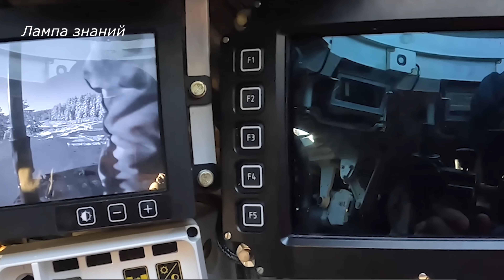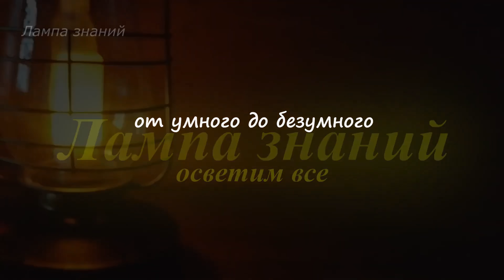Сборка и проверка танка Т-90М Прорыв на Уралвагонзаводе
Канал «Звезда» начал показ многосерийного проекта «Тыл», посвященного военным заводам России. Публикуем эпизоды с этого проекта, со сборкой танка Т-90М «Прорыв» на танковом заводе „Уралвагонзавод“. Сейчас завод работает в три смены семь дней в неделю. Производство танков Т-90М «Прорыв» растет, постепенно они вытесняют с конвейера модернизированные танки Т-72Б3, количество произведенных танков не сообщается. В видео показаны эпизоды сборки танка Т-90М «Прорыв», его трансмиссия собираемая на заводе, установка башни,  автоматом заряжания танка карусельного типа. Танк Т-90М «Прорыв» постоянно модернизируется, уже его усилили на носовом донном щите дополнительной броней, для защиты от мин, добавили динамическую защиту на башню, улучшена лобовая защита, говорят что уже есть новая трансмиссия. Не всегда официально сообщается об улучшениях. Каждый танк проходит испытания на заводском полигоне, показано будет в конце видео. Основное вооружение танка Т-90М - гладкоствольная 125-мм пушка. Дальность стрельбы орудия, бронебойными кумулятивными и подкалиберными боеприпасами составляет 4000 метров, управляемыми ракетными боеприпасами - 5000 метров, а осколочно-фугасными боеприпасами по баллистической траектории - до 10 000 метров.